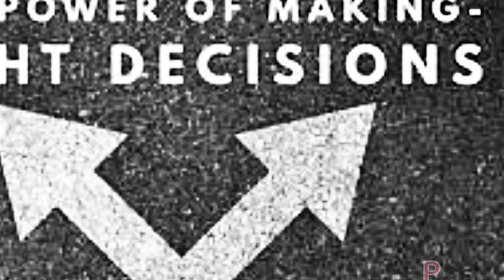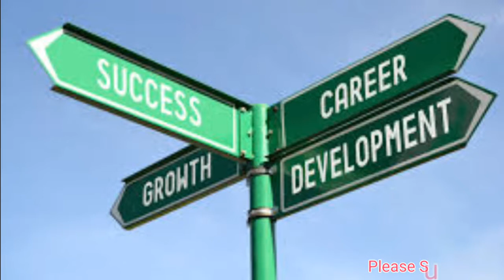What to do in Hotel Management, Degree or Diploma or Certificate Course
Namskar dosto is video me hotel management me degree , diploma, certificate course ki puri jaankari di hai.umeed krta hu apko ye video pasand aayegi.

ITI, Hotel Management,Fire Safety, Yoga Related